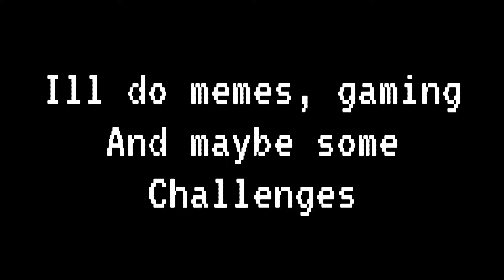What Kind Of Content Would You Like Too See?